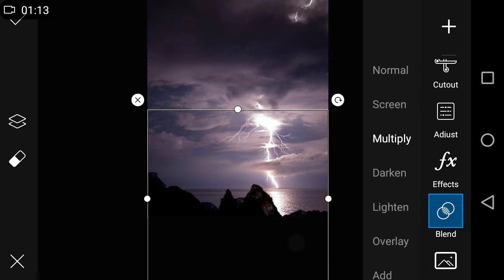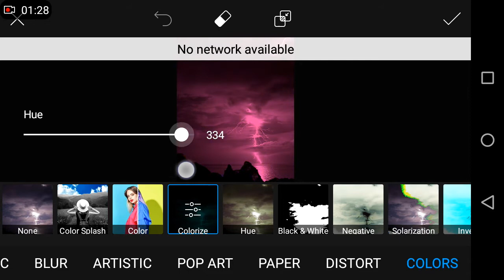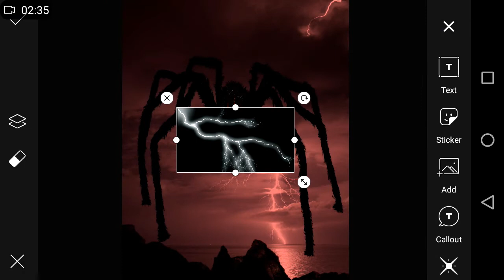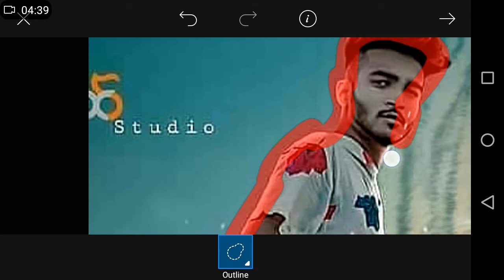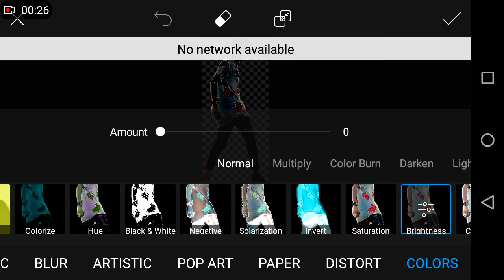Dark Shadows | Dark Effect | Dark Tone | Picsart Photo Editing | Editing Tutorial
Hi!

My Name is Shahzaib Haider, Owner of Zaibu Editz.

♥♥ I hope I brought a smile :-) on Your Lovely Face.
         Tu umeed karta hun keh apko ye video passand ayegi.
    If you enjoyed this video, then don't forget to
1:-  Like 👍👍👍👍👍
2:-  Share ✌✌✌✌✌

This YouTube channel is all about Mobile Graphic Designing,Editing Tips&Tricks,Manipulations related topics,Tutorial videos and How to .

new stylish picsart editing
picsart stylish dp editing
picsart stylish photo editing
picsart editing stylish name
picsart stylish dp photo editing
picsart editing stylish text
new stylish editing picsart
picsart photo editing karne ka tarika
picsart photo editing video
picsart photo editing mobile
picsart photo editing new
picsart photo editing ka tarika
picsart photo editing dp
Zaibu Editz,
Photo editing,
Dark Shadow Photo Editing Tutorial, PicsArt Editing Tutorial 2020,
How to edit photo Dark Shadow,
PicsArt,
mobile Photo Editing,
Sky change photo editing,
Dark Black editing